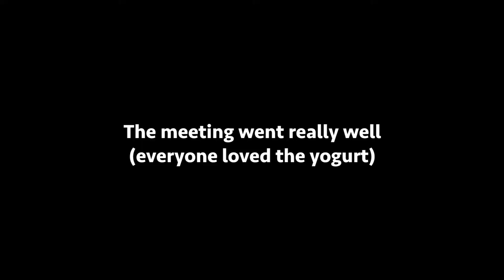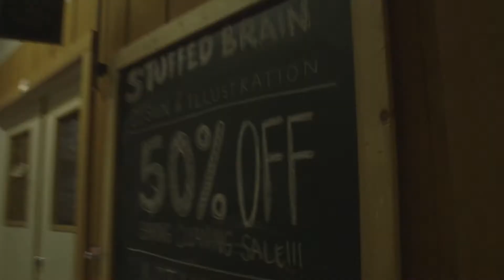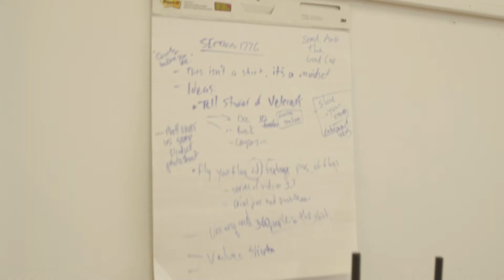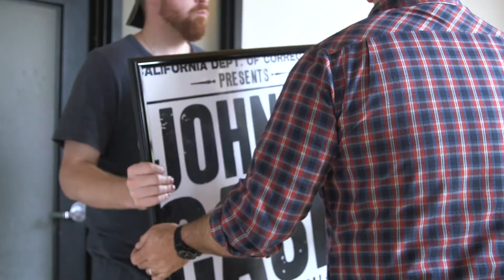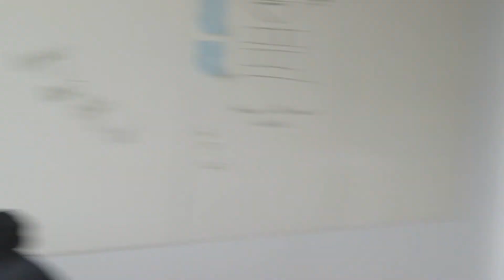New Digs, B-Roll Explained, Tyler hates Yogurt | Crash On | Ep. 005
Rhino is a growing creative team in Kalamazoo, Michigan. You can find us just up the road from Bell's Brewery and right around the corner from Western Michigan University. We love our small town with a big heart, but we're telling stories all over the planet. If you think of Kalamazoo, you can think of beer, coffee, and a good college town complete with outside festivals and food truck rallies. Our favorite pastime as a media company is being able to tell your story, whether it is about cute cats or new product development that are going to save the world. (Like Superman, or Batman. Heck, we're into Thor too. We don't discriminate between Marvel or DC.)

One of our best features is that we are a full-service production studio, creating cinematic and emotive videos. We are also a dynamic motion graphics & animation studio, working in both After Effects and Cinema 4D. On top of all that, we have a photography squad that runs deep. (Just don't ask us to plot out the SEO for your website). At the core of what we do, is our passion for the relationships we have with our clients. When you subscribe to our Weekly's, you'll get to take a look at what the Rhino Team culture is all about, and see behind the scenes on many of our film sets. We also travel well, and we'd love to take you along.